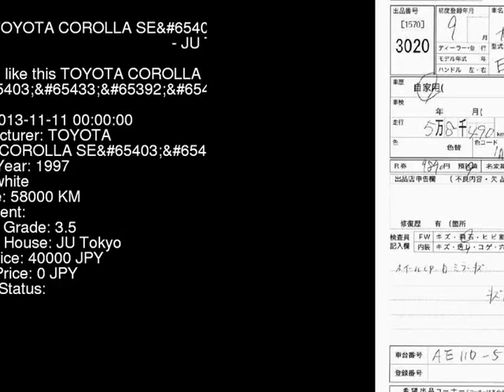1997 TOYOTA COROLLA SEL AE110 - Japanese Used Car For Sale Japan Auction Import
1997 TOYOTA COROLLA SEL AE110 - Japanese Used Car For Sale Japan Auction Import AE110,TOYOTA,COROLLA,SEL,JU Tokyo,jdmvip,vip,jdm,cars,japan,jdmvip.com,japanesecars,usedcars Japanese Used JDM Car For Sale At Auction in Japan for Import